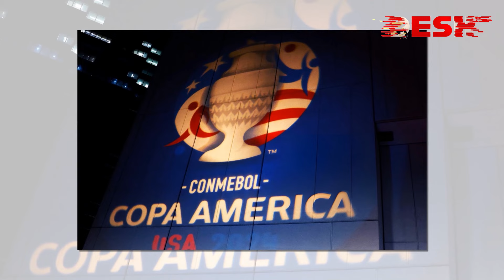একনজরে কোপা আমেরিকা ২০২৪ | COPA AMERICA 2024 | Football | Argentina | Brasil | News | Desh TV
»» Office Address:
42, Shaheed Sangbadik Selina Parveen Sarak, Malibag 1217 Dhaka, Dhaka Division, Bangladesh